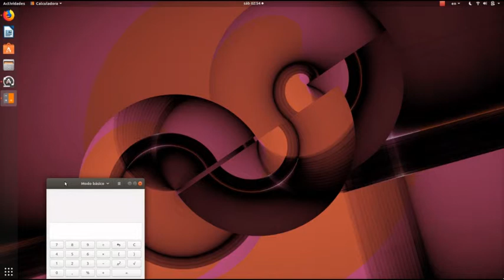Como cambiar el tipo de calculadora de ubuntu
te mostrare como cambiar el tipo de calculadora en ubuntu linux